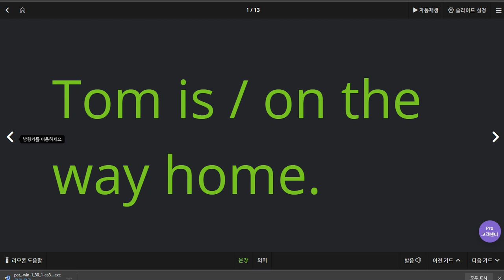이채빈 2020 06 18 1